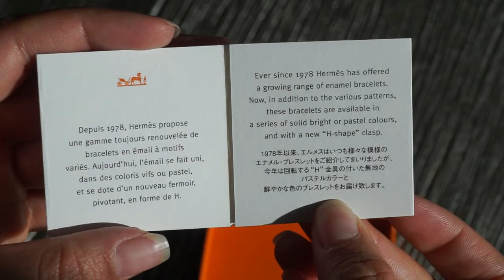Hermes Clic H Bracelet | Unboxing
Hermes Clic H bracelet in White | Unboxing